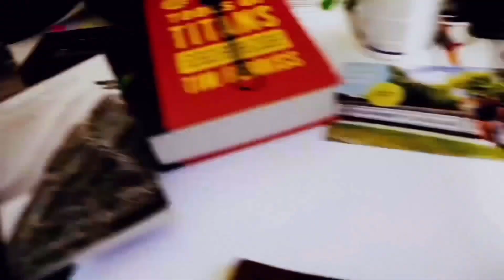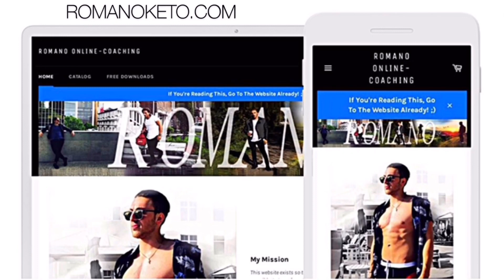Benefits of Different Intermittent Fasting Windows | 16:8 VS 18:6 VS 20:4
Intermittent Fasting has different effects depending on how long you do it, this video will compare the different fasting schemes and the benefits they offer.

 AZOTH NOOTROPICS! 🧠🧨
I Recommend the Presidential stack for the best deal on everything, and if you only have it in the budget to try one thing it has to be Pure Energy Or Total Focus!

KETO FITNESS SUPPS💪
KETONES

LMNT Electrolytes

HEALTH FOUNDATIONS🔑
FISH OIL

📥TIP JAR! 📥